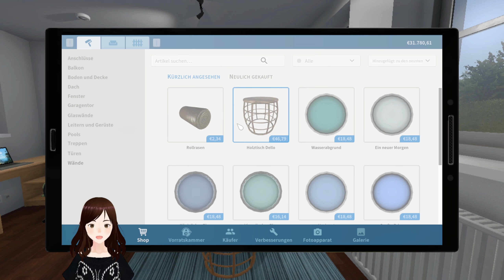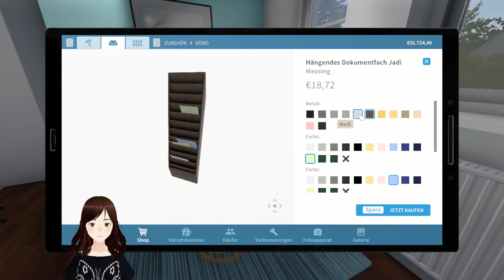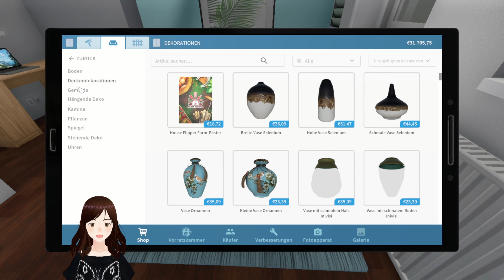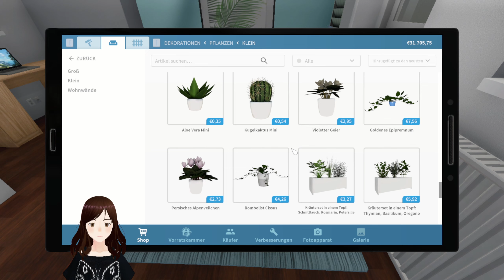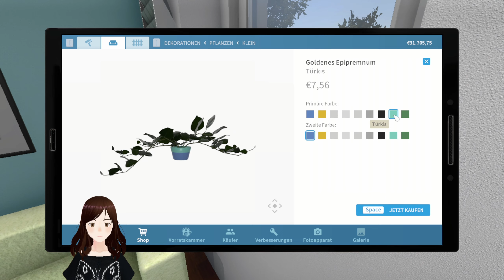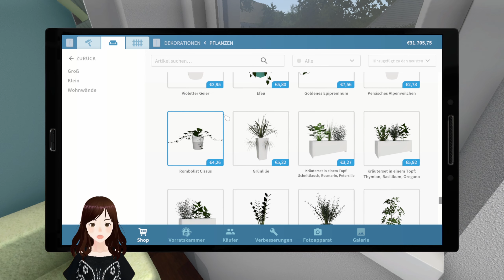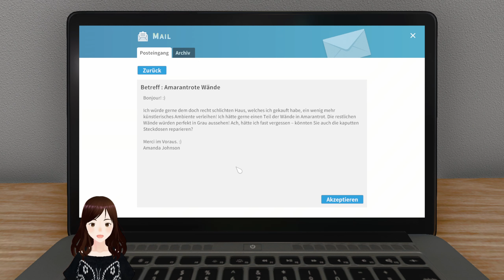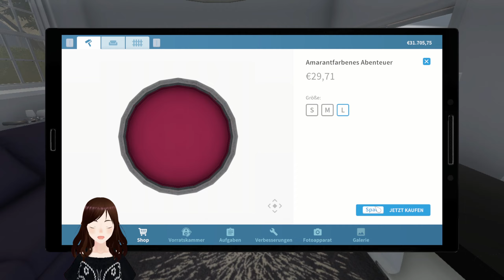House Flipper 🏠 #6 - Renovieren mit allen DLC´s [House Flipper Lets Play | deutsch]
Ein kommentiertes Gameplay mit Tipps und Tricks zu House Flipper von Siminda.
Einen Uploadplan findest du im Community-Tab.

Willkommen bei Siminda. Entdecke House Flipper, das fesselnde PC-Spiel mit allen verfügbaren DLCs!
Kaufe heruntergekommene Häuser, nutze die umfangreichen Renovierungsmöglichkeiten und verkaufe sie mit Gewinn.
Werde zum Meister des Hausdesigns, führe Reparaturen durch und steigere den Wert der Immobilien.
In diesem Video erfährst du Tipps, Tricks und siehst beeindruckende Vorher-Nachher-Beispiele.
Programme für Avatar:
Gimp, VRoid Studio und Veadotube Mini
Entwickler: Empyrean
Publisher:  Frozen District, PlayWay S.A.